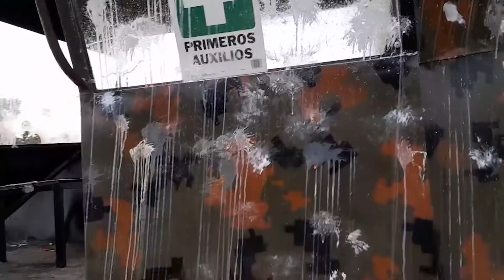Fuimos a Jugar Gotcha en San Martín Sacatepéquez 😍